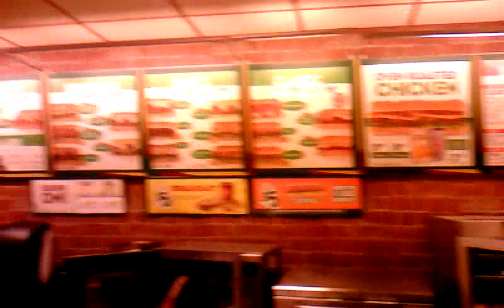ordering a sub at subway